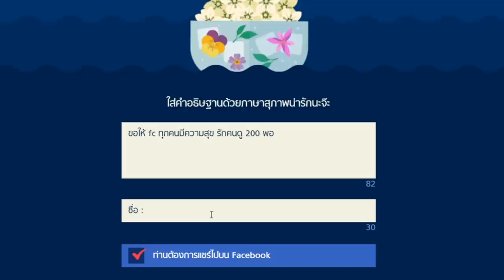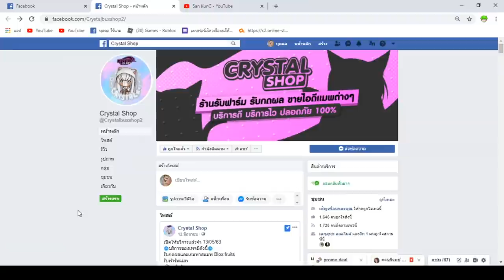Blox Fruits : ดูกันชัดๆ ระหว่างดาบสามดาบกับโยรุ อันไหนเเรงกว่ากัน!!